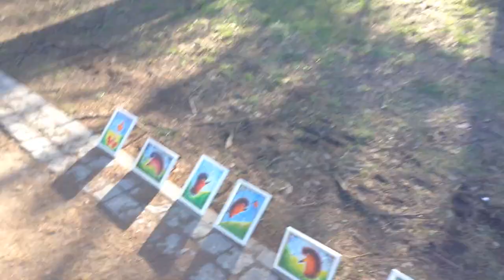День рожденья ! Теплый праздник! Гуляем, вяжем, живем! Все цветет и пахнет!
Вязание с Еленой Ситниковой Благодарю за просмотр рекламы на моем канале! Если вы хотите и у вас есть возможность поддержать меня материально , карта Сбербанка 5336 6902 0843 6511 до 07/21 яндекс деньги moon1105 кошелек № 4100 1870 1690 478 вязание вязаниеспицами простойузор спицы крючок дляначинающих спица вязаниеселенойситниковой еленаситникова ситниковаДень рожденья ! Теплый праздник! Гуляем, вяжем, живем! Все цветет и пахнет!